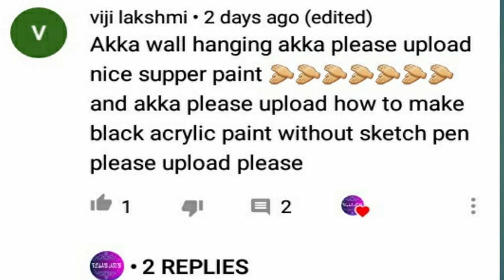How to make black acrylic paint in tamil /Homemade acrylic paint in tamil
How to make black colour acrylic paint in tamil
Homemade acrylic paint in tamil